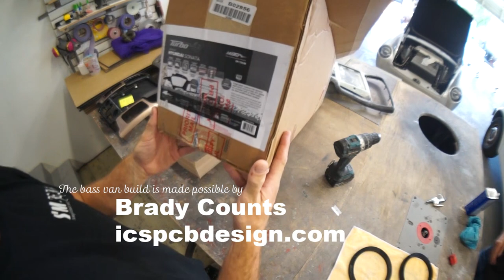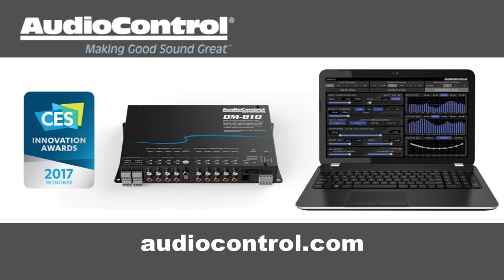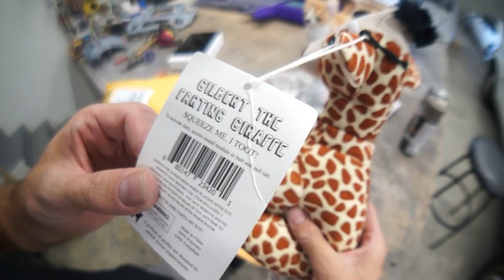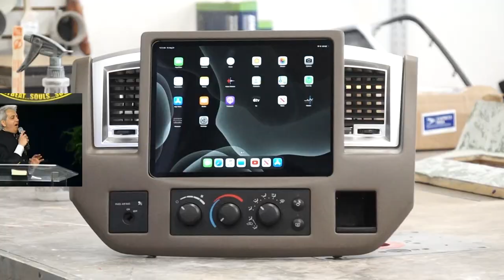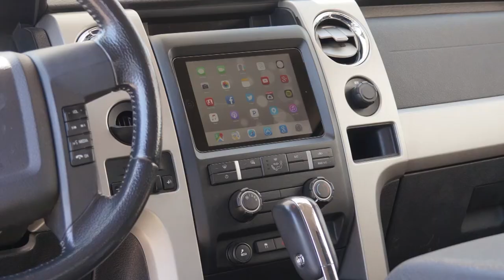MEGA SHOP UPDATE! - BASS VAN - THE MULE! - VLOG BVV#50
In this episode we are working on The Mule and the Bass Van door panels!!! I wrapped the second door panel in fleece fabric then slathered it with SMD Sunflash fiberglass resin to harden that shape. Then I sanded both panels and applied our first layer of long strand fiber glass body filler to both panels, then sanded them smooth. My son works on removing the old spray on bedliner from the Mule's bed. :)))
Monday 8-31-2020